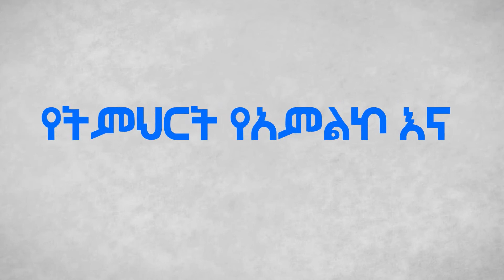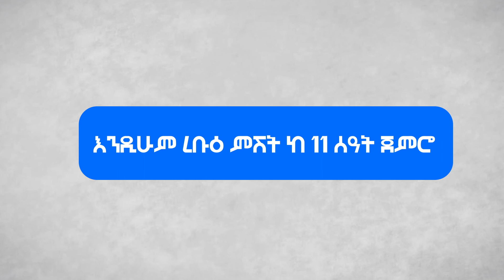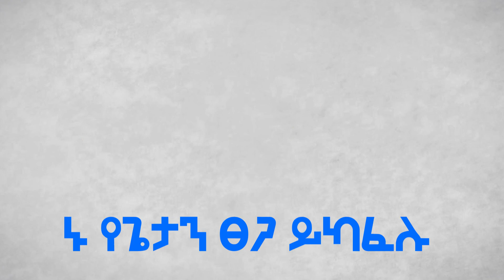Pastor Kassahun Lemma ስለሌላው መኖር ክፍል 1 አስደናቂ የእግዚአብሄር ቃል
Pastor Kassahun Lemma ስለሌላው መኖር  ክፍል 1
አስደናቂ የእግዚአብሄር ቃል በፓስተር ካሳሁን

Pastor Kassahun Lemma Ministries is a global ministrie founded and lead by Pastor Kassahun Lemma our goal is proclaiming the full purpose of God.